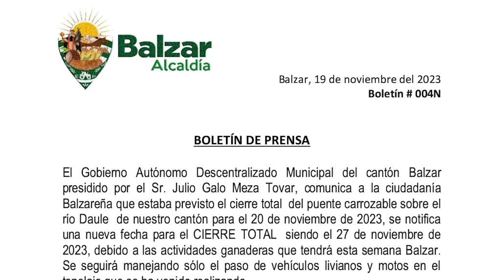CIERRE DEL PUENTE CARROZABLE EN BALZAR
Previo al cierre del puente carrozable sobre el río Daule del cantón Balzar existe malestar de los ciudadanos y conductores que circulan sobre la estructura metálica aquí el informe.